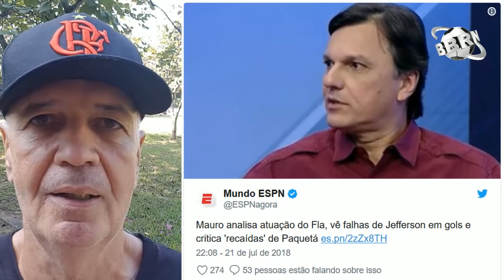BBRN - Panorama do jogo Flamengo X Santos - Ricardo Leblond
Ricardo Leblond faz um balanço do jogo Flamengo X Santos na Vila Belmiro. Comenta a atuação de Paquetá, Guerrero, a falta de laterais e a renovação de contrato do Rodnei.